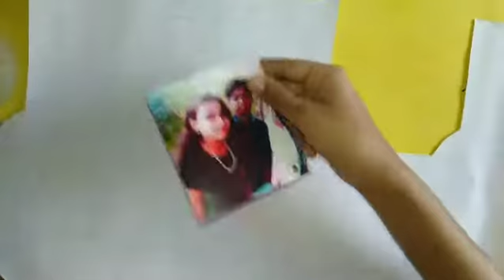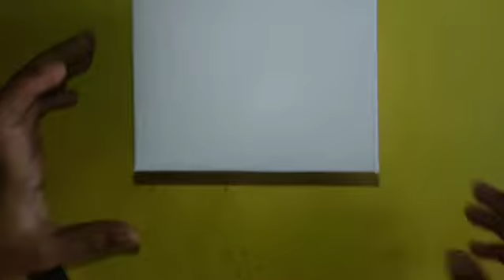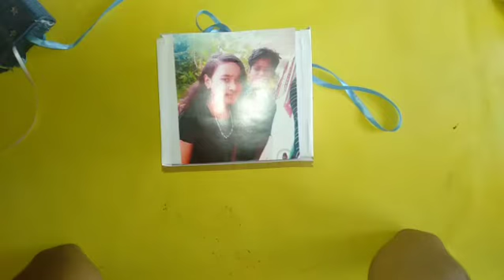Easy way to make cube photo hanging // how to make cube in a easy way //In Malayalam // CRAFTYOLOGY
Hey guys welcome back to my channel CRAFTYOLOGY today I'm going to show you how to make a cube photo hanging in easy way I hope you love this way and I think this is a easiest way so if you like this video please like share and subscribe to my channel thank you so much for watching 😊😊

Think unique and be unique 😉😉